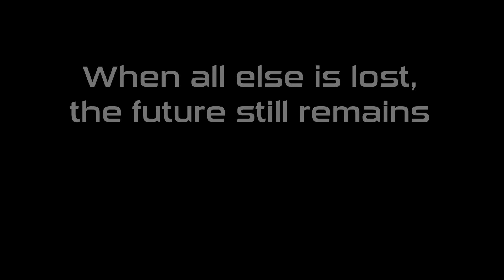100 Years - World Sportscar 2023 for rFactor 2 by Storm Gang Simulation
1923 was the first 24 Hours of Le Mans and 100 years later the world of endurance racing is treated to another motorsport evolution: The dawn of Hypercars.

The specifications for this new breed of prototypes begin in 2018 and brought the two powerhouses of FIA/ACO and IMSA together on what they called Convergence.  With this framework, the cars of their top classes would need very little change to be compatible with their respective series.  After many ups and downs in the process, the WEC Hypercar class (LMH spec - Le Mans Hypercar) premiered in 2021, replacing LMP1.  With only two manufactures fielding properly homologated cars, the first two years were mostly a dry run for things to come.

2023, IMSA would see 4 manufacturers emerge to start at Daytona under the GTP class (Grand Touring Prototype with LMDh spec - Le Mans Daytona hybrid).  WEC would also expand to 4 makes in LMH spec for a total of 8 new Hypercars for the year.  This will be the first time in a century that this many manufacturers will be eligible for top class honours at Le Mans; a fitting tribute to the centennial running of the Greatest Race.

Thanks to the tireless work of Storm Gang Simulation and their many partners, we can now experience this incredibly thrilling occasion in simulation.  We'd like to thank our partners (listed below) and especially our patrons who have supported us.  This work is all because of you.

The mod will premiere at Champion Motorsports and feature in two championships: North American Racing Series (NARS - Regional Americas) and Virtual World Sportscar Championship (VWSC - International).

World Sportscar 2023 mod for rFactor 2 (WSC 2023) was made possible thanks to the generous contributions and support of:
Barry Dimarzo
Brian van Beusekom (BrianB)
FVRfactor